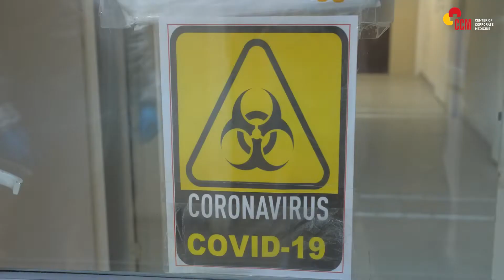5 вопросов про штамм «Омикрон»